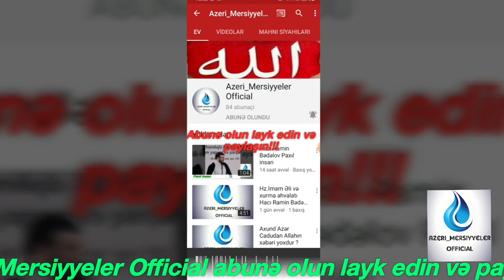Hacı Ramil Bədəlov Məhəbbətin həddi var